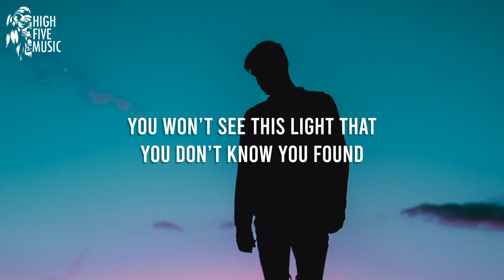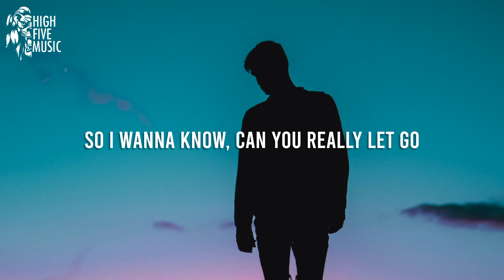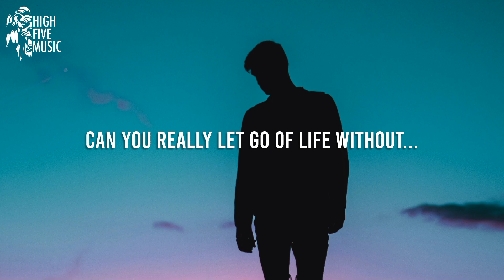FADEAD - Can You Really Let Go [Lyrics/Lyric Video] [HFM Release]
FADEAD - Can You Really Let Go

📷 Video credits: Reno Laithienne on Unsplash

🎤 Lyrics:
Take a moment to have one more look around
You won’t see this light that you don’t know you found
So I wanna know, can you really let go
Of everything you know?
Can you really let go of life without, me?

Without me
Without me
Can you really let go of life without...

Without me
Without me

Me, without me, without me